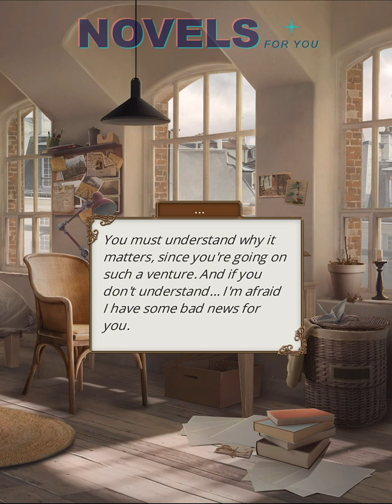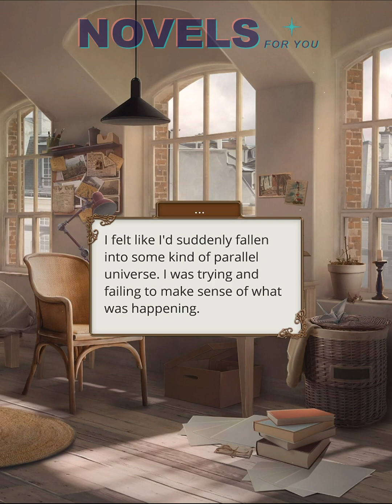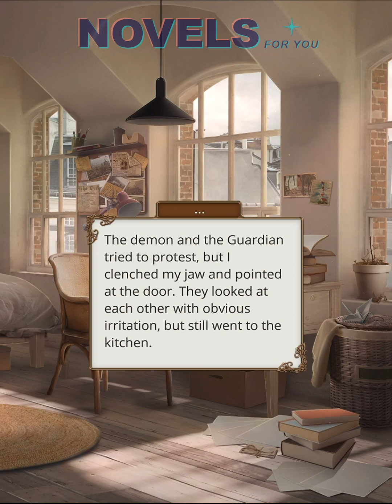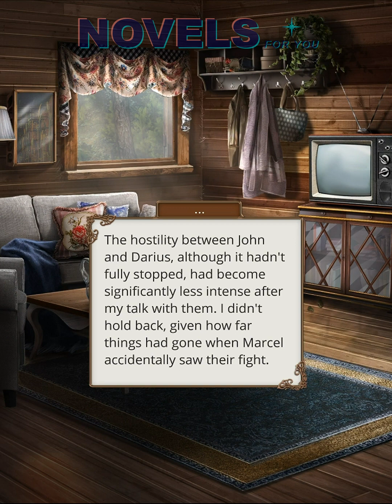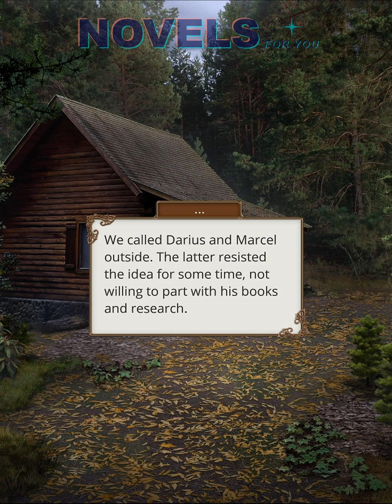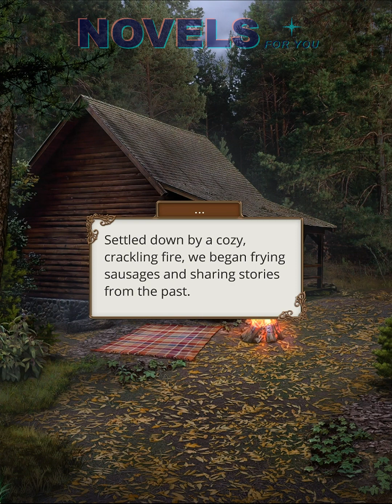THEODORA - Season 3 Episode 8 / Romance Club